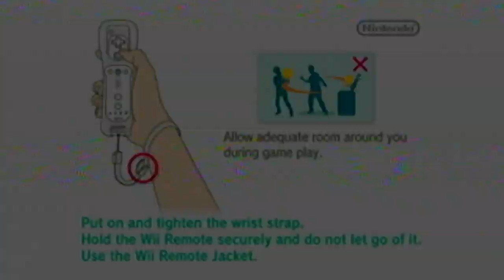(LW)Joojando: Kirby Return to Dream Land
▓▓▓▒▒▒░░░ LEIA A DESCRIÇÃO, ELA SALVA VIDAS! ;D ░░░▒▒▒▓▓▓

Setup PC:

-Placa de vídeo: GEFORCE GTX 1050 2GB GDDR5
-Processador: Intel PENTIUM G4560 3.5GHZ
-Memória: 8GB DDR4 2400MHz
-Placa Mãe: H110
-HD: 1TB
-Fonte: 500W 08 PLUS BRONZE GAMEMAX